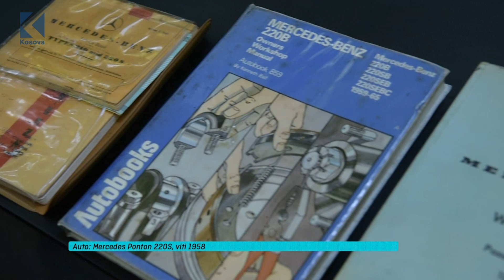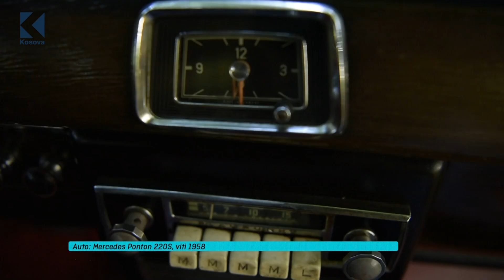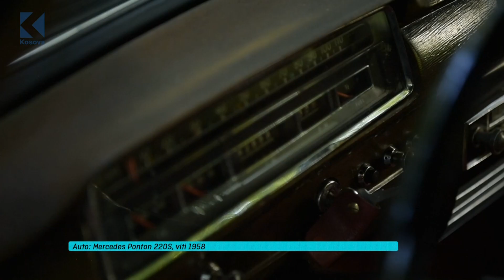Mercedes Ponton 220S, viti 1958 - 22.08.2022 - Klan Kosova